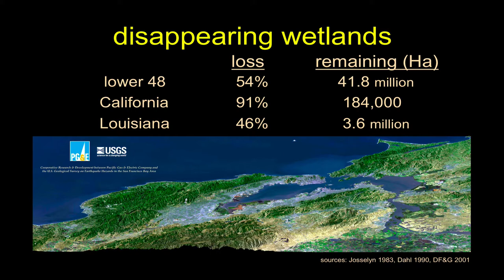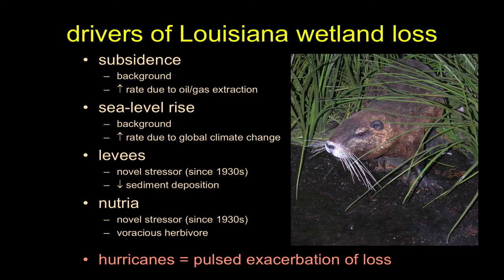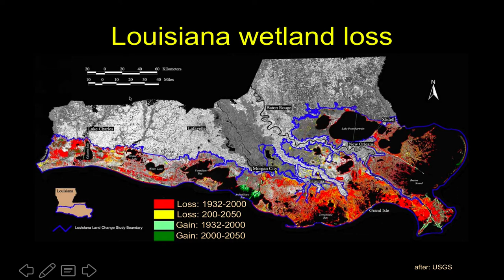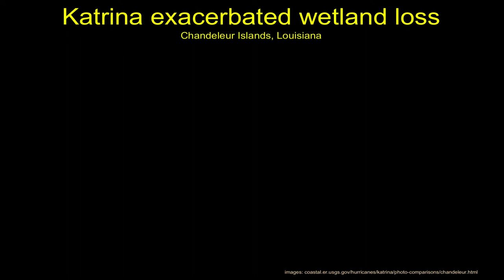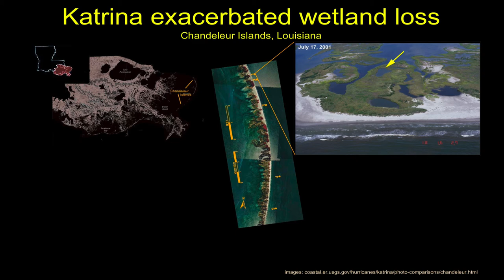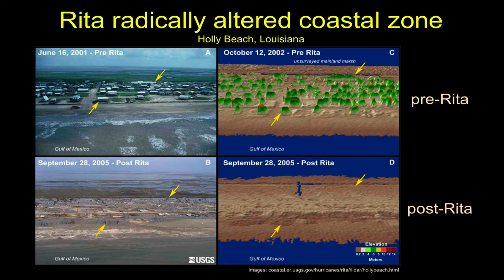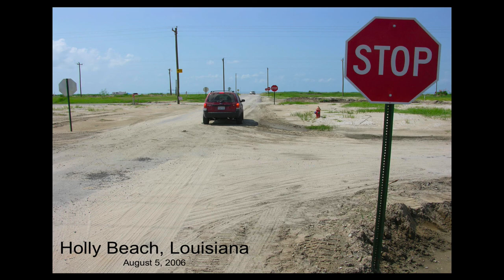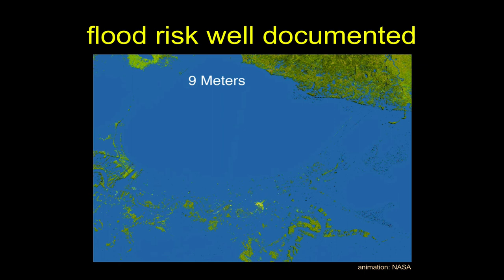Hurricane Katrina Part 2-Wetland Loss